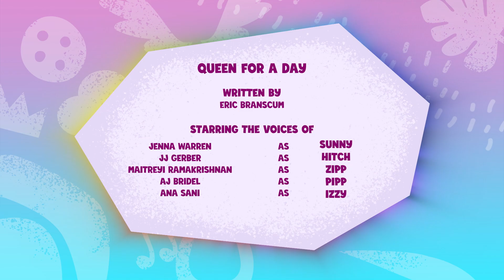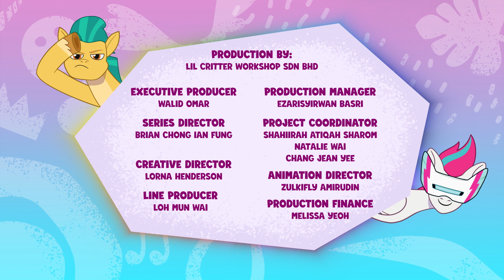My Little Pony : Raconte ton histoire | Reine d’un jour | Épisode Complet